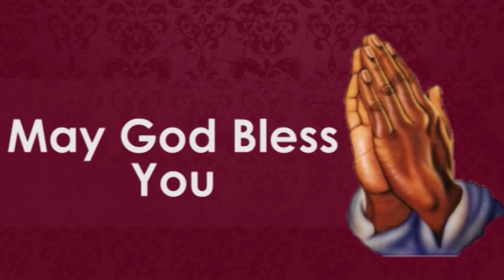Episode 63 | 14 Apr 2023 | வாலிப நாளில் இயேசுவை கண்டேன் | Rev. Dr. ஜெமிமா ஜோயல்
Resource person: Rev. Dr. ஜெமிமா ஜோயல்

Central Open Bible Church of God, Ooty

C A R M E L M E D I A - 2023